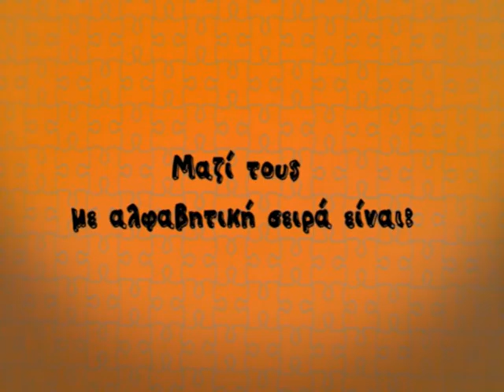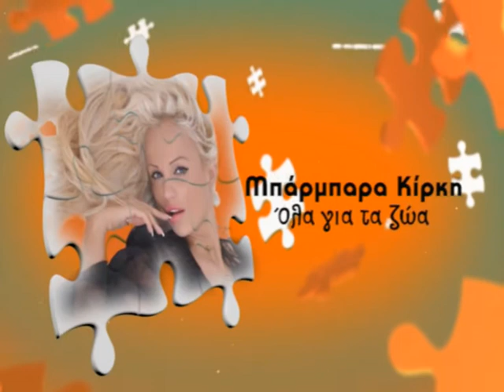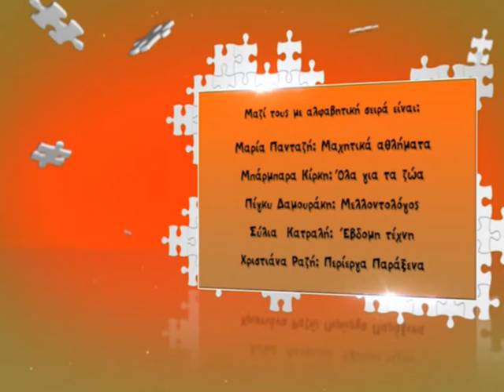MI MOU PEIS - EIRINI LAGOGIANNI